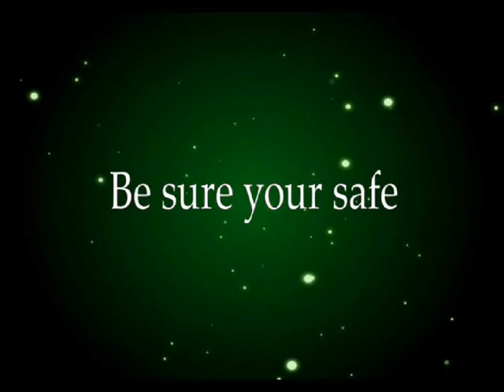Bikespotting : "the journey of safety"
Hello Youtuber's! ^^

Dit is ons filmpke van bikespotting,

grtz . Alex && Andy
.x